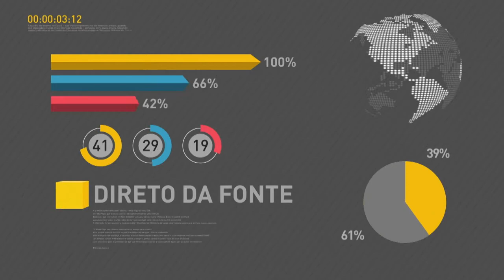BOLETIM REPÓRTER NBR 20h - 22 de junho de 2018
REPÓRTER NBR 20h - 22.06.18: Cai em 35% a espera por cirurgias em crianças que sofrem de problemas no coração, segundo o Ministério da Saúde. E mais: primeiro Leilão de Transmissão de Energia de 2018 está marcado para 28 de junho, na sede da Bovespa.